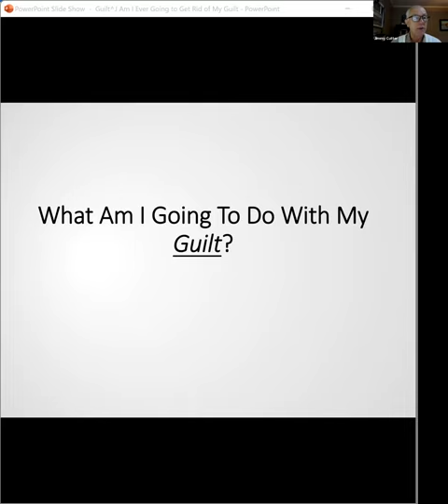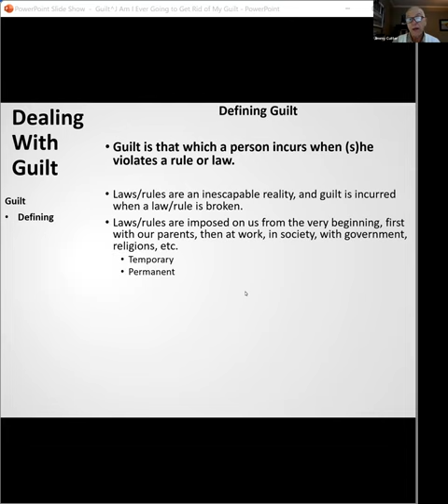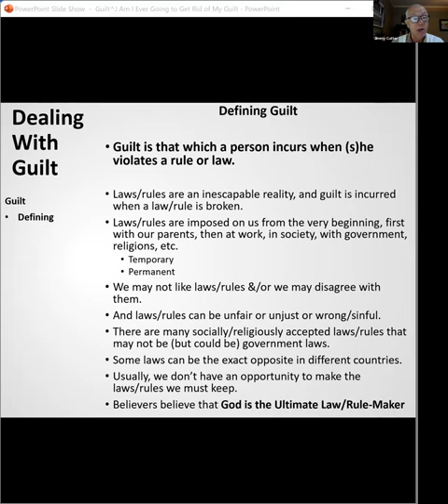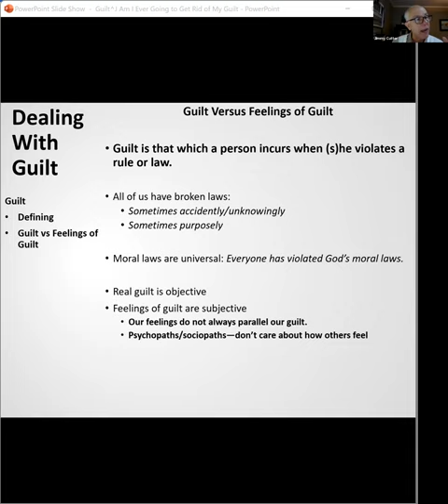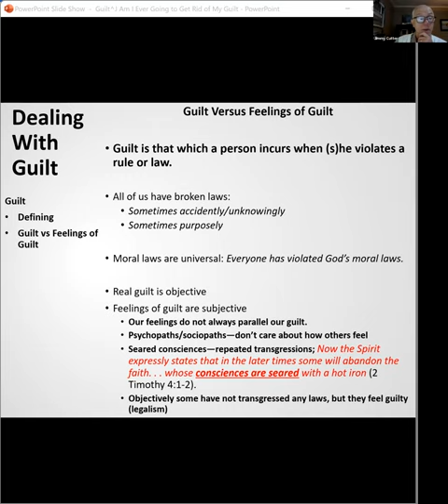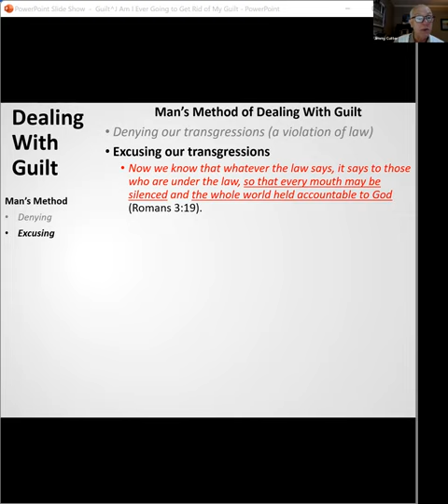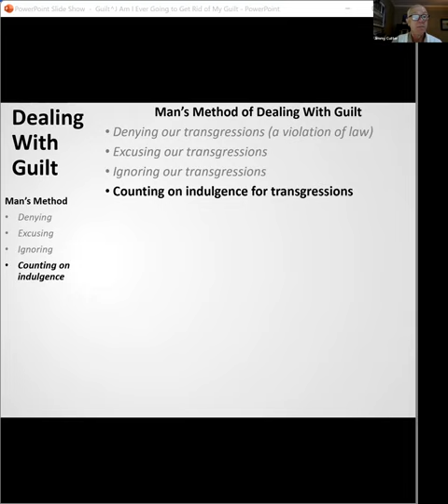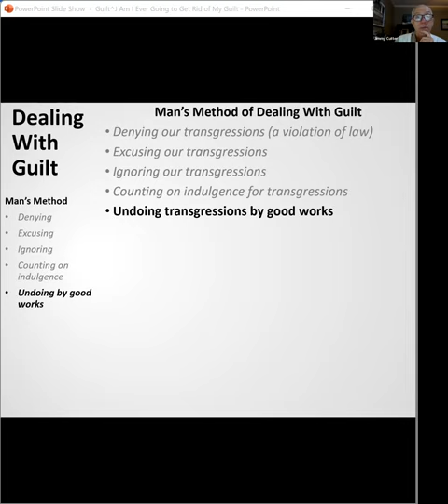What Am I Going To Do With My Guilt? Jimmy Cutter, 12/10/23